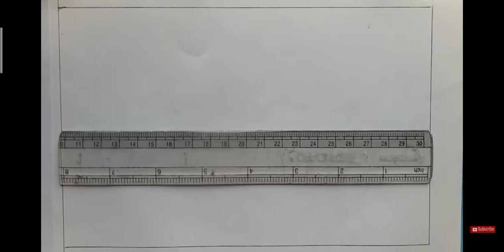new is land art